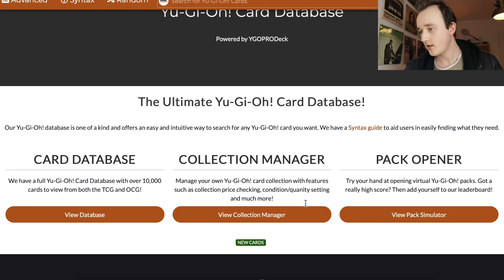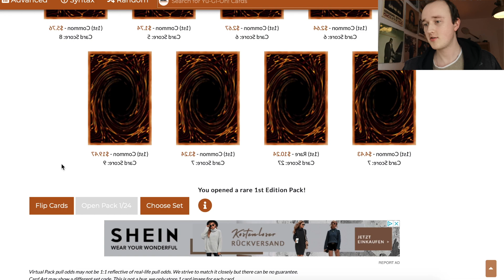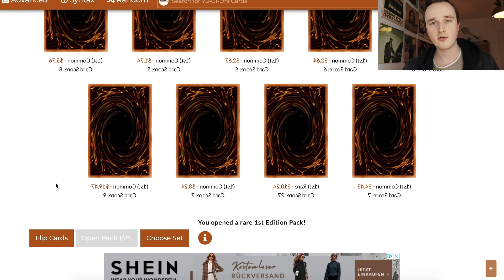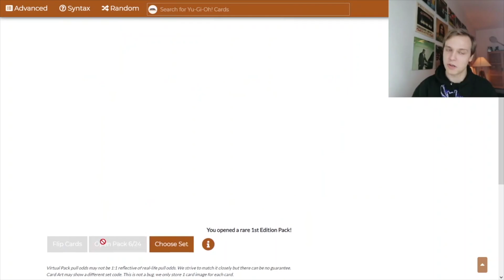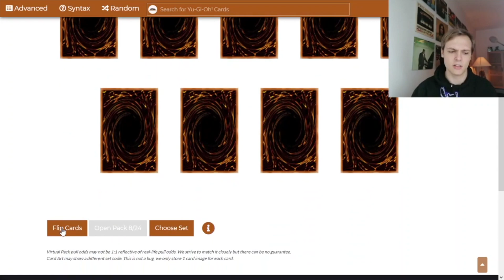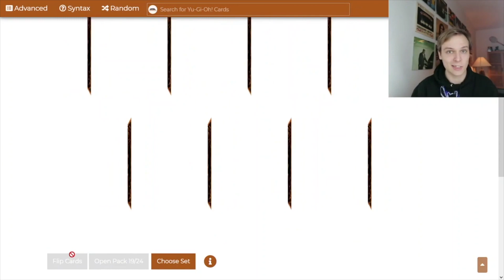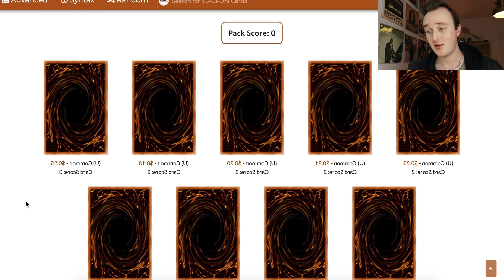Yu-Gi-Oh! Classic Draft! Episode 1! The Legend Of Blue Eyes White Dragon!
Hey Leute! Ich bin jedem einzelnen dankbar, der meine Videos schaut und mich unterstützt!

Intro: 0:00
Opening: 6:23
Johnny Steps Deck Profile: 18:20
Francis Gaming Deck Profile: 20:49
Duelle: 25:48

Heute gibt es ein neues Format! Und zwar das Classic Draft! Ein Format auf das ich mich schon seit Monaten freue. Aber eins vorab: Die Idee ist ursprünglich von Cimooo. Ich habe das bei ihm gesehen und fand es genial. Ich habe es direkt mit Freunden ausprobiert und so viel Spaß gehabt, dass ich dachte: Okay das muss ich auf meinem Channel auch bringen. Außerdem dachte ich, ich wäre der erste, der das im deutschen Raum bringt. Aber auch das ist nicht mehr so. Auch Yugiohs Nice Guy, ein sehr guter, deutscher Yugituber, hat das schon vor einigen Wochen angekündigt, so ähnlich machen zu wollen. Deswegen auch hier nochmal: Er war auf jeden Fall vor mir da. Aber dieses Format ist so cool, dass ich dachte: Egal :) Je mehr davon desto besser!
Aber damit ihr wisst wie es bei den anderen läuft, hier die Channel von Cimooo:

Jetzt aber zu den Regeln:

1.Johnny und ich öffnen in jeder Folge ein Display, chronologisch vom ersten Set bis...naja das sehen wir dann :D

2. Man darf nur die Karten benutzen die man zieht und auch nur die Anzahl (Beispiel: Man zieht 2 Mal Drachenfluch. Das heißt, man darf ihn nicht mehr als 2 Mal in seinem Deck spielen).

3.Wir spielen mit den aktuellen Regeln und der aktuellen Masterrule.

4. Wir benutzen immer die Banlist, die zum Zeitpunkt des Set Release aktuell war.

5. Wir verbessern unsere Decks von Set zu Set. Alle Karten die wir aus dem Deck entfernen, können nicht zurück geholt werden.

6. Wir spielen immer ein Match (Best of 3).

7. Der Gewinner bekommt eine Karte aus dem letzten Set, um sein Deck zu verbessern.

Falls neue Regeln dazu kommen, kündigen wir das natürlich an. Und falls ihr Ideen oder Wünsche habt, dann lasst es mich in den Kommentaren wissen!
Lasst Cimooo, Yugiohs Nice guy und mir nen Daumen, nen Kommentar und vor allem ein Abo da!